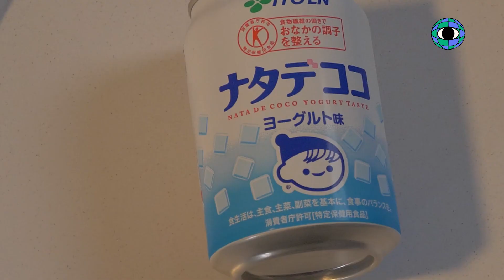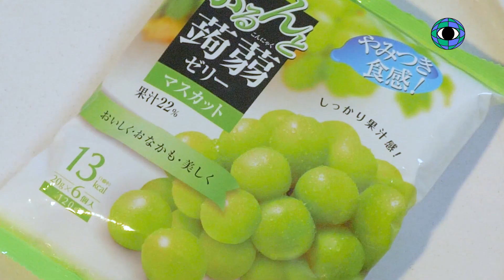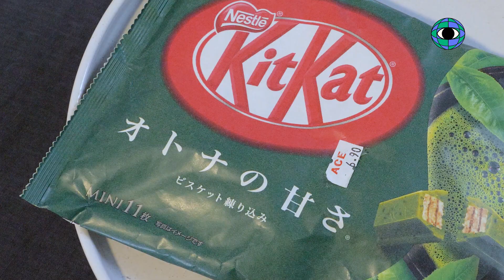On goûte les pires spécialités culinaires du Japon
On fait le tour du monde des meilleures mais aussi et surtout des pires spécialités culinaires. Aujourd'hui on s'arrête au pays du soleil levant pour déguster les spécialités venant du Japon !

Merci à Kathleen (@itskathnb), Clémence (@clmcbt), Brandon (@theanberlake), Frankie (@frankieallio), Clélia (@cleliaganga), Marie (@marieradio) pour leur participation à cette expérience !

N'hésite pas à nous donner ton plat japonais préféré dans les commentaires

Graphisme miniature : Studio Amico